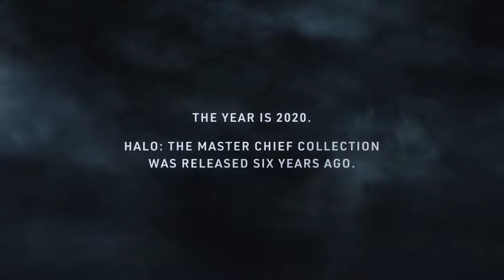Halo 3 : ODST – Firefight (Teaser VOST)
Les fans passionnés de l’atypique mais non moins adoré Halo 3 : ODST ne l’espéraient plus. Et pourtant, 343 Industries ont bel et bien annoncé que le mode Baptême du feu original serait ajouté dans Halo : The Master Chief Collection, après cinq ans d’absence.

Traduction : Lunaramethyst // Sous-titrage : Leosoras

Cette vidéo est sortie officiellement le 10 juin 2020.
Titre d'origine : Halo 3: ODST Firefight Teaser | Halo: The Master Chief Collection